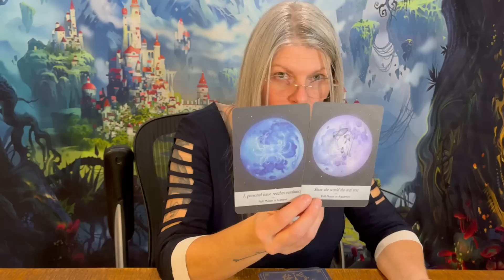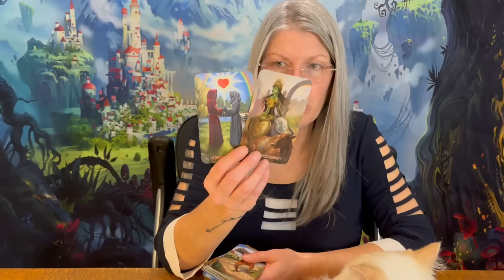CANCER | Divorce! Solidifying The End Of This Relationship/Marriage!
Thank you all for your support through my YouTube channel, My Vimeo, Rumble and Private Readings.